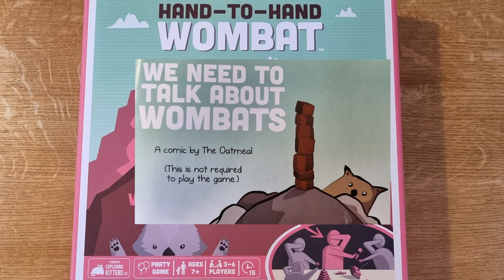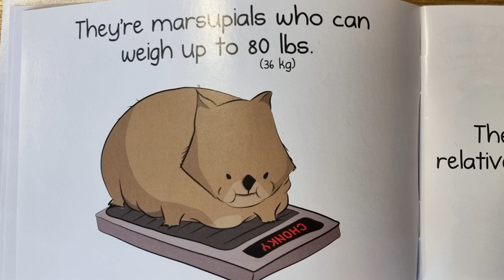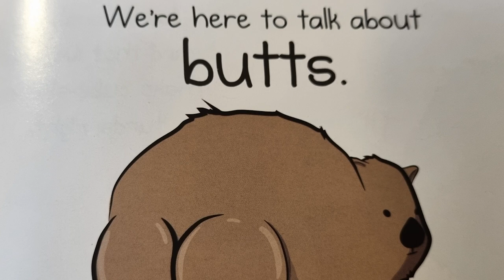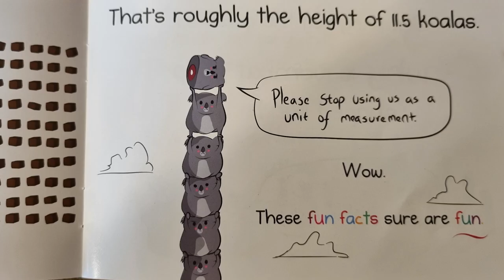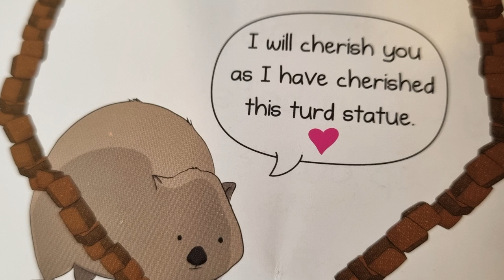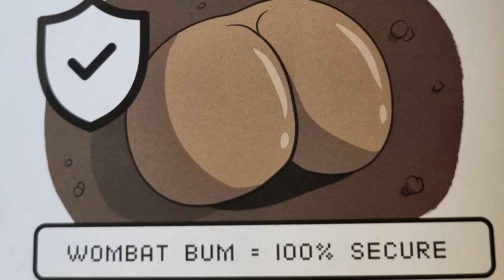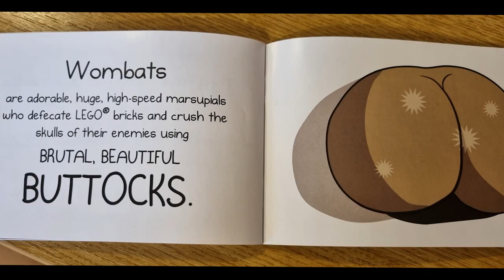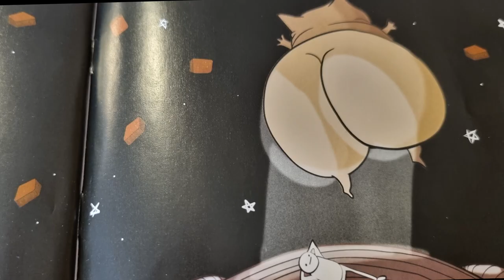WE NEED TO TALK ABOUT WOMBATS - The comic from inside the game: Hand To Hand Wombat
Chris from JMNC Games reads through the comic book - WE NEED TO TALK ABOUT WOMBATS.  This book is part of the game - HAND TO HAND WOMBAT.  If you are looking for directions on how to play the game,  click on this link.